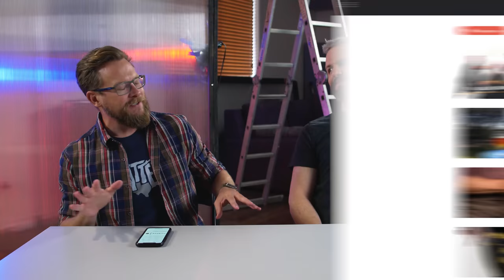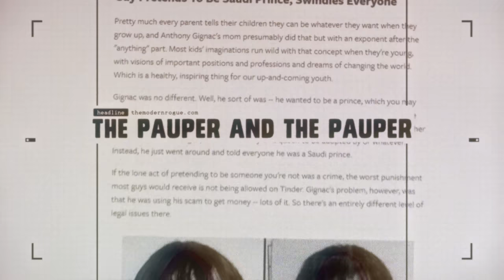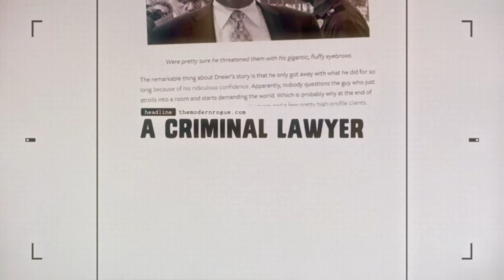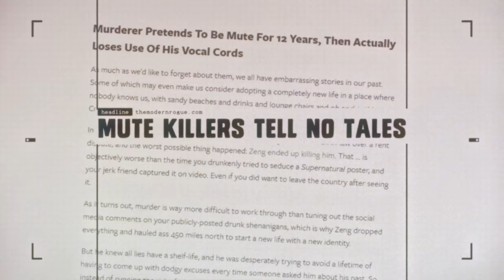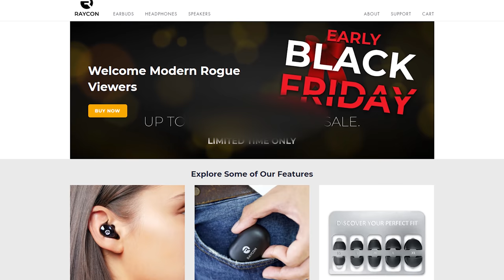4 Next-Level Con Artists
to get an amazing Black Friday deal on Raycons!
Daniel Day-Lewis has been playing a very long con.
Livestream of the recording of this video ($10+ patrons):
Additional Information
4 People Who Took Conning To The Level Of Performance Art

Post-production powered by Doghouse Systems
This video was made with the help of:
Deena I. (Rev) - first draft caption
Our Mailing Address
Modern Rogue